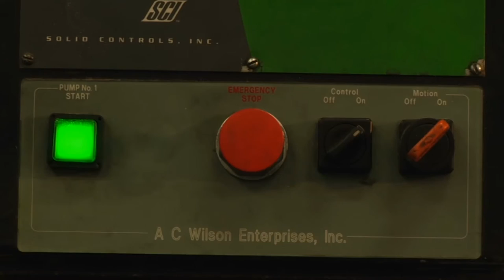Manufacturing Minute: Anti-Ship Cruise Missile Guided By AI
In this episode, an autonomous cruise missile that might soon be deployed in Pacific waters. This is your Manufacturing Minute.
A recent Pentagon budget proposal includes a request to purchase a new weapon by Lockheed Martin called the Long Range Anti-Ship Missile, according to Bloomberg.
The advanced missles would be given the location of an enemy fleet. After launch, however, the missiles use artificial intelligence to make decisions crucial to hitting their target.
Although the missiles are first guided by the launching ship and then by satellite, they can complete their missions autonomously and can operate if the signal gets disrupted.-
For example, the missiles can detect and avoid threats along its path. If they encounter enemy ships on the way to their target, they’ll skirt the engagement range, skipping nearby waypoints if necessary.
When it reaches its target, the missile determines the precise point of impact on the targeted ship.
The range of these advanced missiles is still classified information.
The Navy hopes to deploy the weapons in Pacific waters to counter potential Russian and Chinese threats.
Should the Navy deploy these advanced weapons in the Pacific? Will more weapons be armed with AI in the near future?
That’s all the time we have for today, but tune in every weekday for your next Manufacturing Minute.